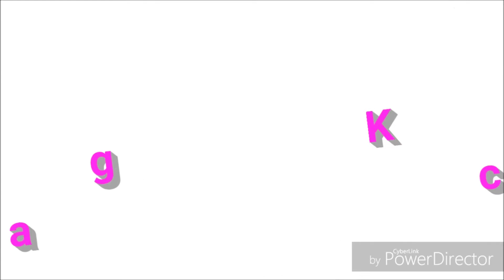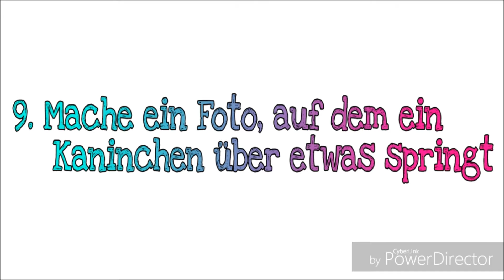Kaninchenchallenge mit Lusis Tierbande 🐶🌹 | Kaninchenstar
Unbezahlte WERBUNG

Wir haben eine Kaninchenchallenge mit Lusis Tierbande gemacht.
Viel Spaß! 💞

👇 Bei Fragen, ab in die Kommentare.

 Social-Media-Seiten:
 - Musically: @Kaninchenstar

LG Kaninchenstar 💗